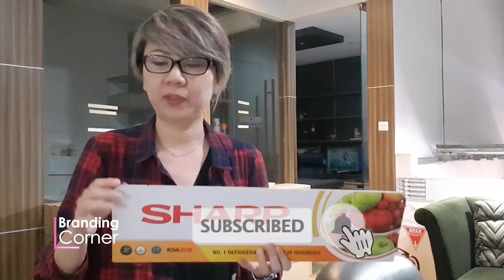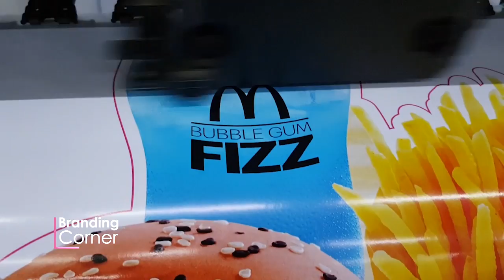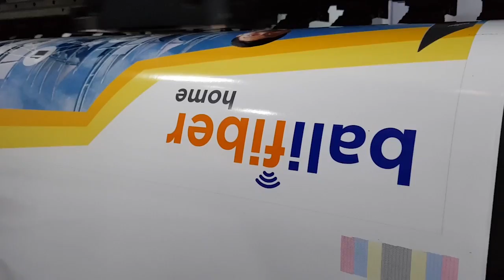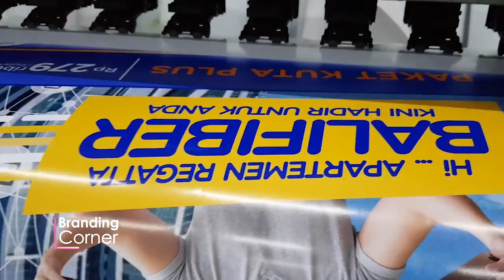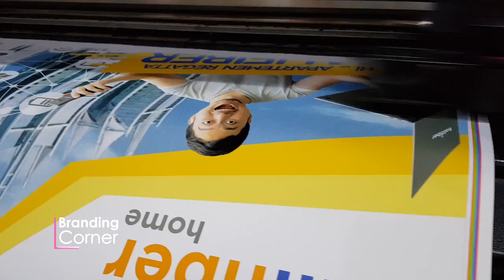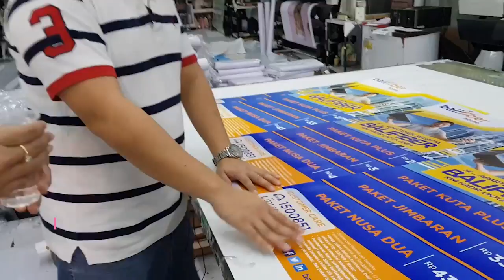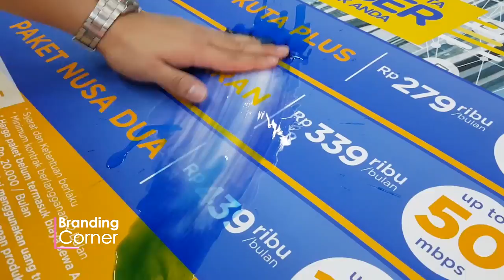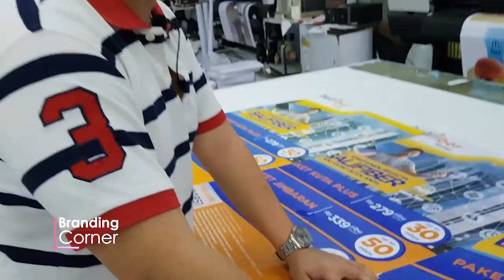Kokoh lucu lagi cerita tentang Sticker...............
Sticker sangat banyak jenisnya; bahkan untuk digital printingpun masih ada beragam jenis.
Di sini akan dijelaskan jenis dan perbedaannya biar ngga salah bahan kalau pesan sticker 